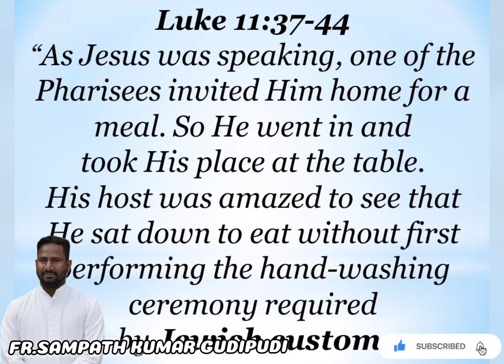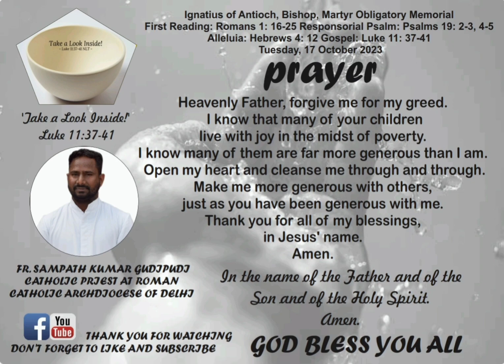Woes on the Pharisees and the Experts in the Law (Luke 11:37-41)